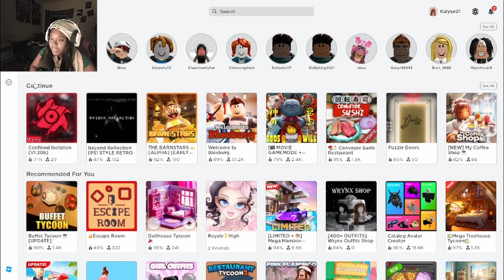THIS GAME IS LIKE SAW BUT IN ROBLOX